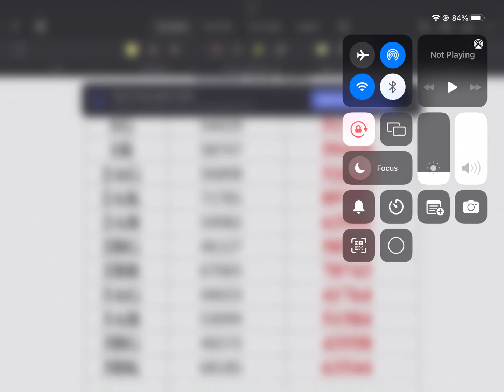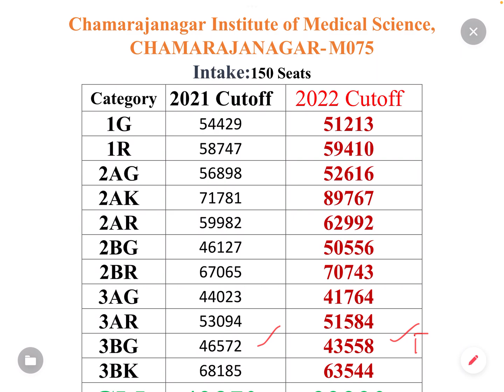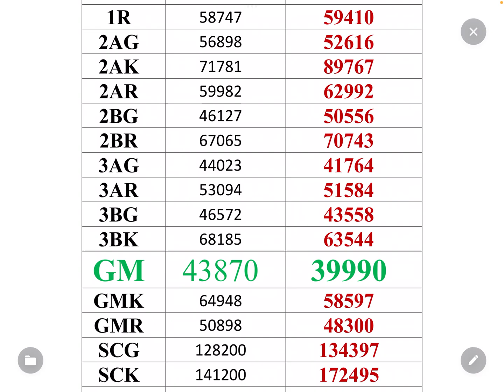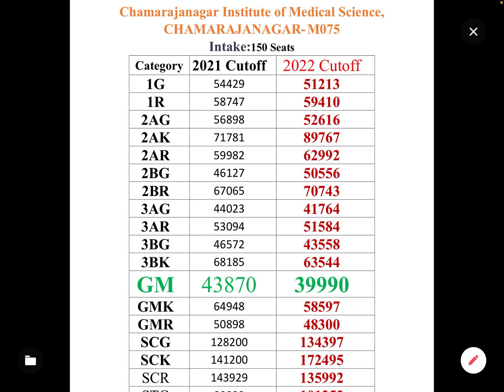CHAMARAJANAGAR GOVERNMENT MEDICAL COLLEGE | NEET CUTOFF